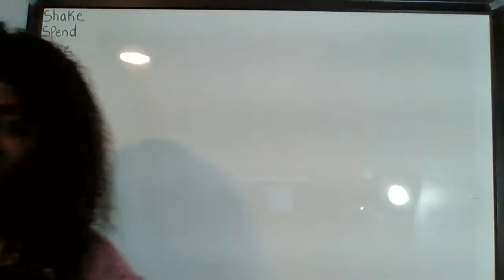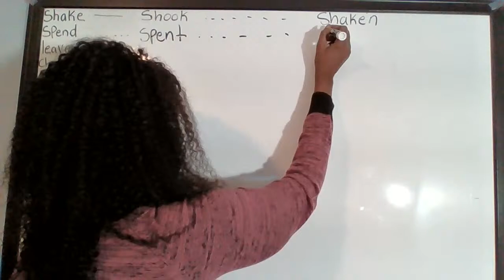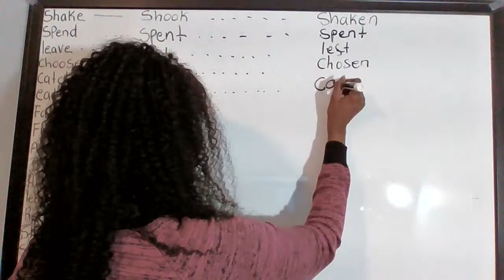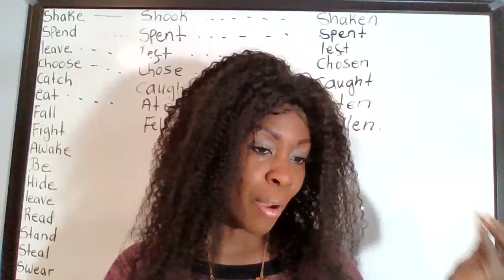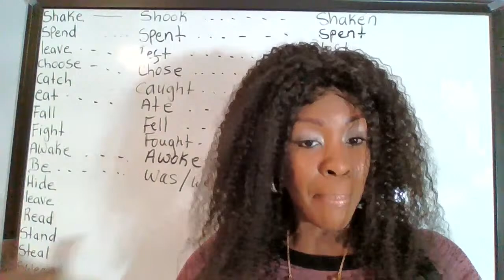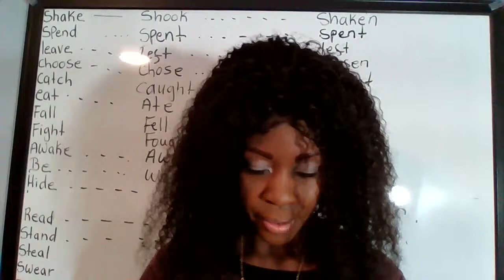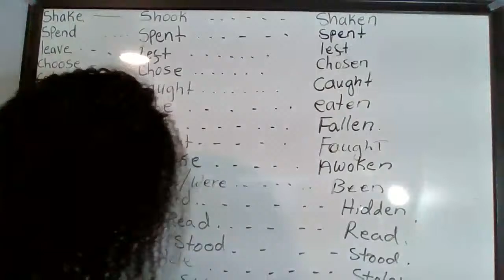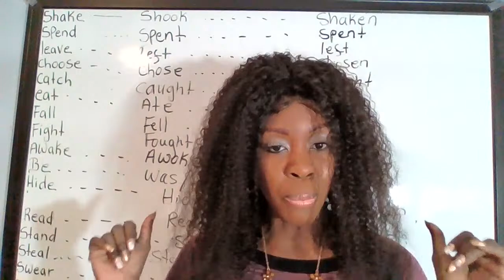Base, Past, perfect